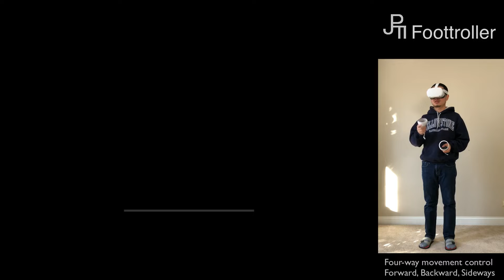BAAM SQUAD with Foottroller and Quest 2 - Natural movement control by Feet. Awesome VR experience!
Foottroller from JP Technology Initiatives Inc. supports foot action based game control for Virtual Reality (VR) and other applications.
Features:
Natural and accurate movement control in VR with foot actions
Fully wireless with Quest 2; Move and turn freely in VR
Truly immersive VR control experience
Movement naturally controlled fully with Foottroller
No more jerky movement control with joysticks